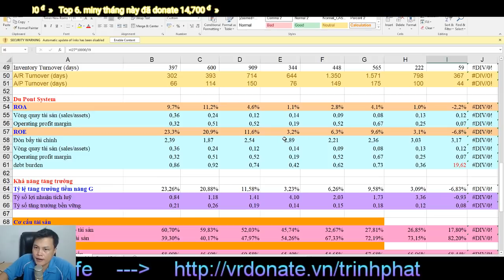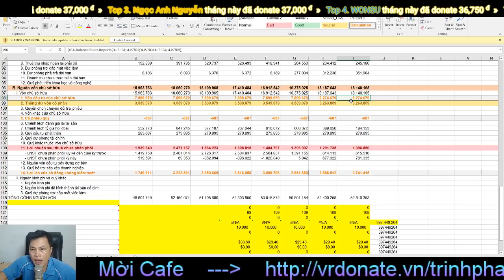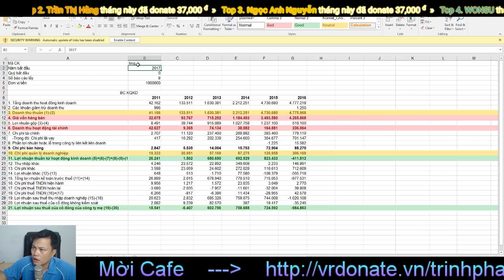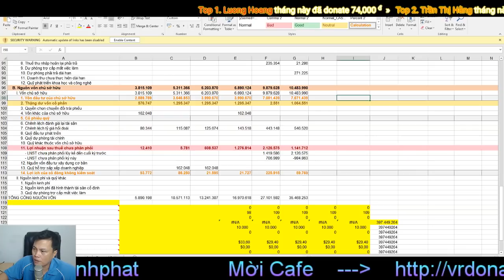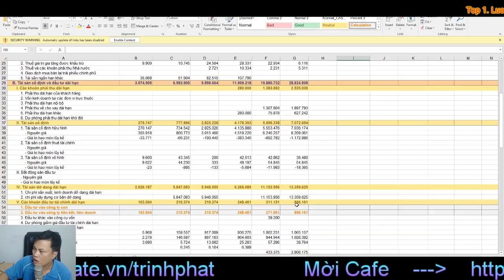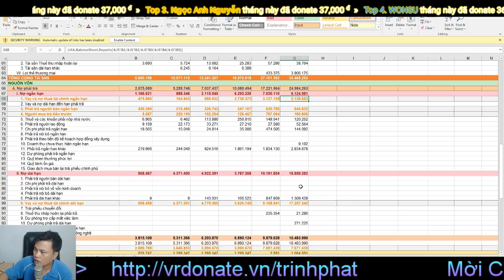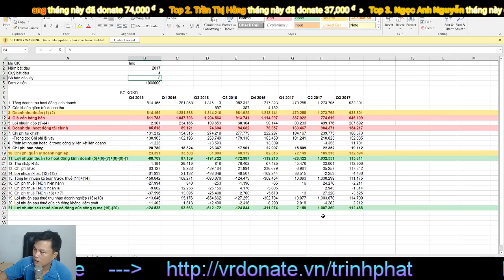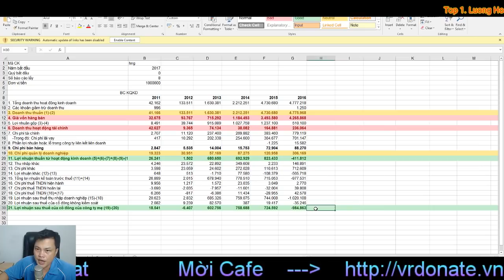Bộ Đôi Hoàng Anh Gia Lai HAG và HNG - Ai đáng mua hơn? | Vlog # 163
Bộ Đôi Hoàng Anh Gia Lai HAG và HNG - Ai đáng mua hơn?
★ Hotline: (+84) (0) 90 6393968
★ Skype: trinhphat80
Bầu Đức, Đoàn Nguyên Đức, Công Phượng, Tuấn Anh, Nguyễn Văn Sự, Nguyễn Văn Hùng, Đoàn Nguyên Thu,